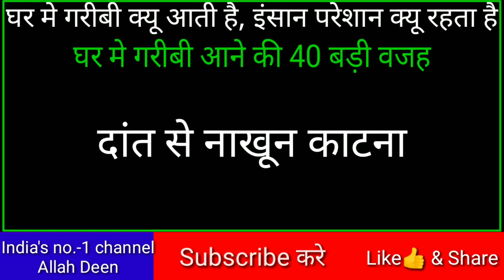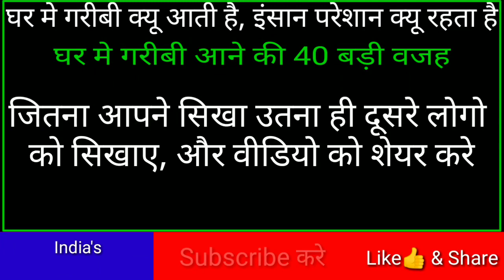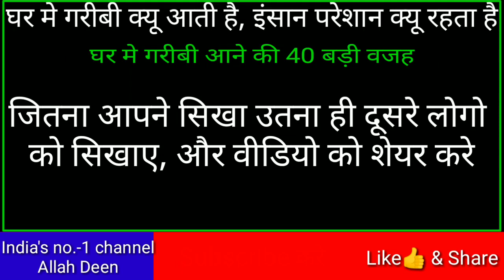ghar me garibi aane ki sabse badi wajah | घर मे गरीबी क्यों आती है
ghar me garibi aane ki wajah

dosto is video me hamne aapko ghar me garibi aane ki kuch wajah batai hai dekhe or share kre.